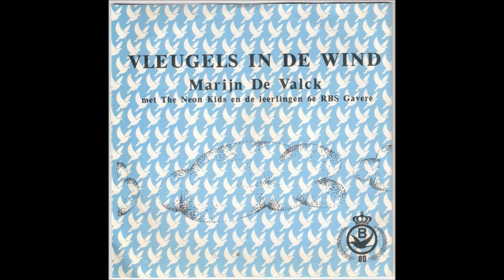Marijn De Valck - Vleugels In De Wind